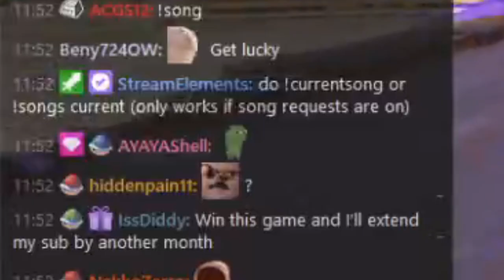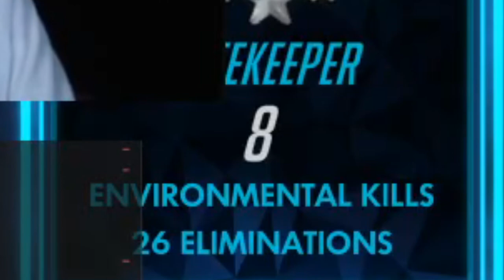[OW] The Gatekeeper of Ranked